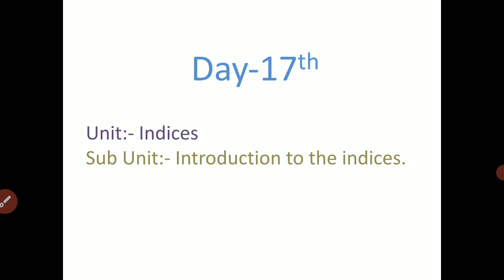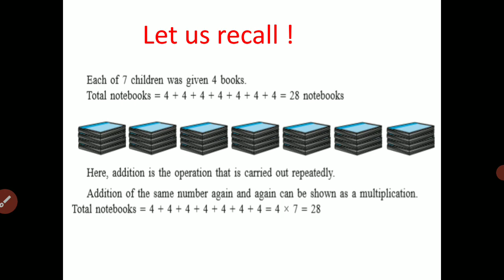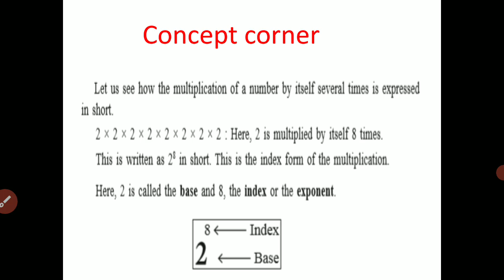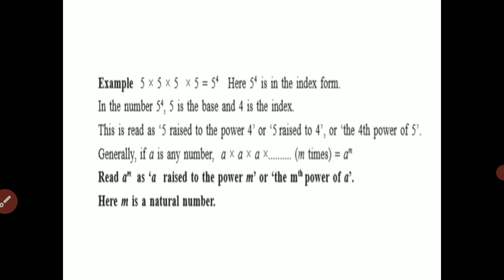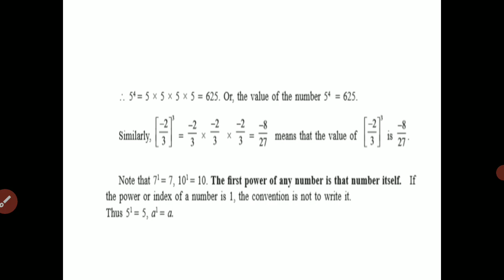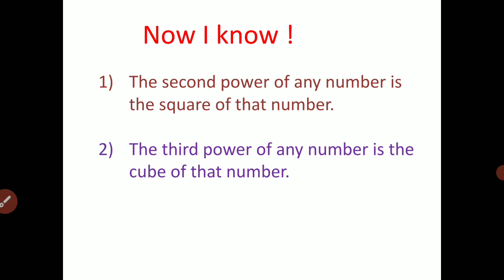Day 17 std 8 Semi Math